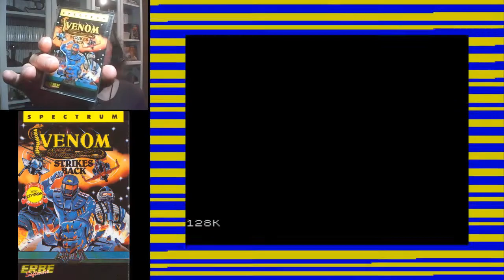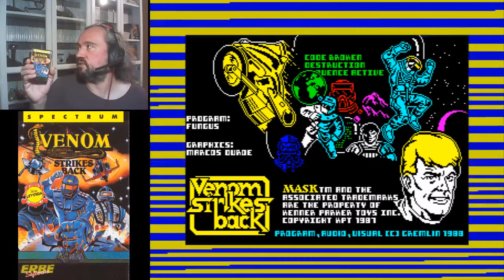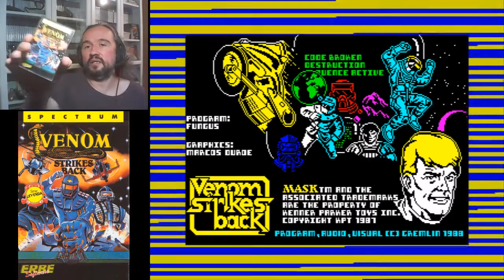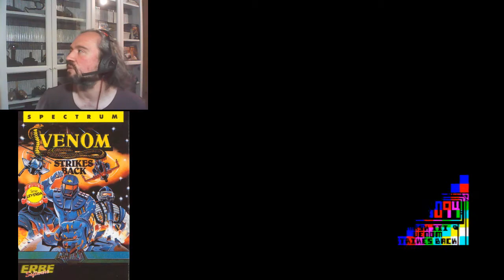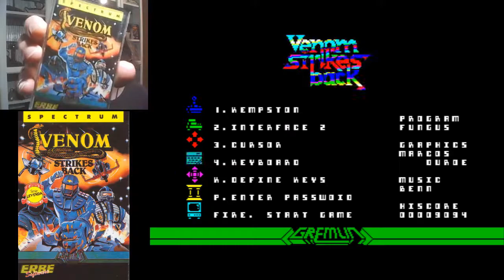VENOM STRIKES BACK - ZX Spectrum - Gremlin - Venom Contraataca de Lujo.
Hola gente, qué tal? Hoy os traigo para vuestros corazones spectrumeros, uno de los mejores run and gun del ordenador de Sir Clive Sinclair. La tercera entrega de la saga Mask, con un nivel tanto técnico como de jugabilidad de los que tocan el cielo. Probablemente todos lo hayáis jugado alguna vez, pero si hay algún despistado que no conocía este juego, seguro que se va a llevar una muy agradable sorpresa. Espero que os guste. Saludos!!!